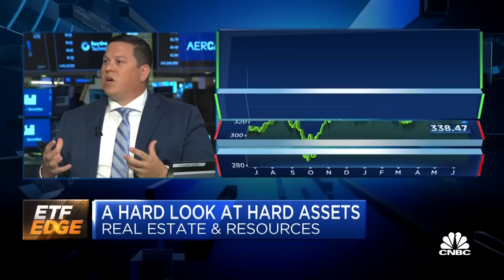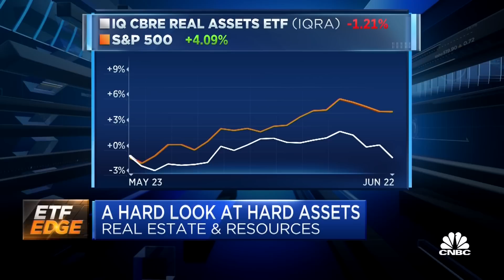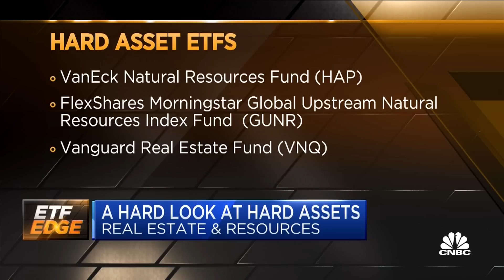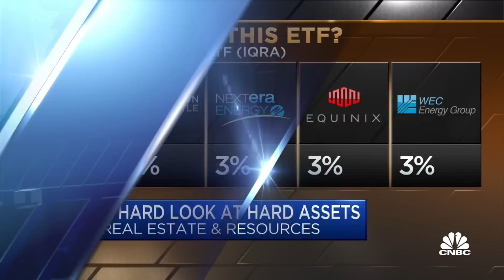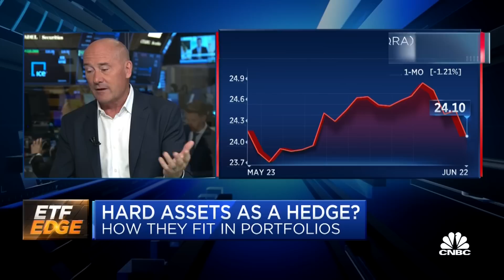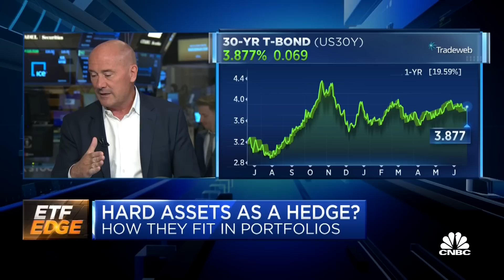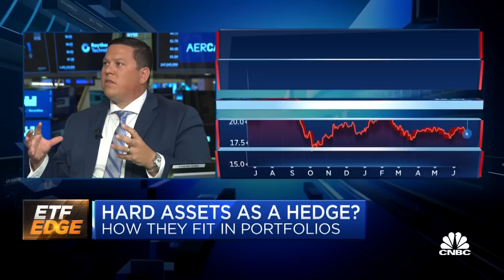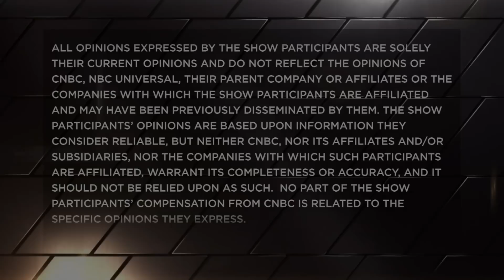Real estate & resources: a hard look at hard asset funds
ETF Edge: June 22, 2023.